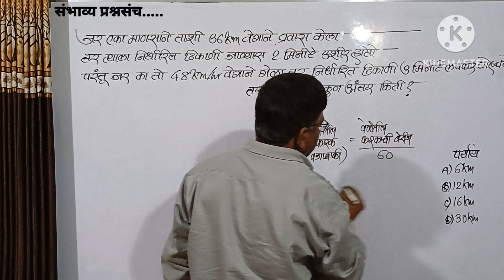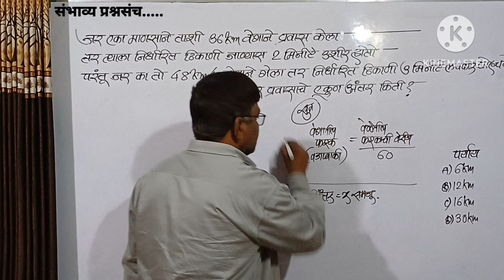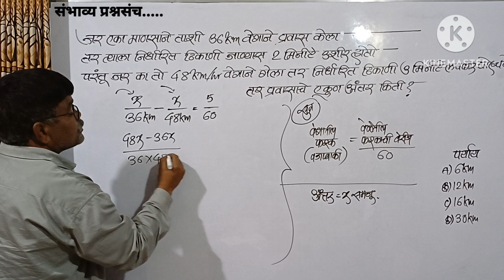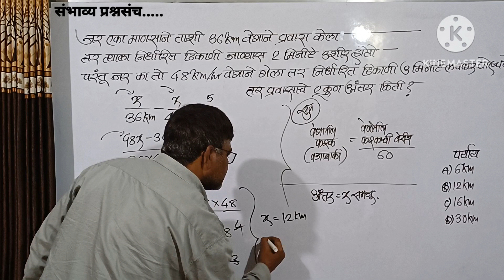36km/hrवेगाने निर्धारित ठिकाणी जाण्यास 2मिनिटे उशीर तर 48km/hrवेगाने 3मिनिटे लवकर पोचतो तर ए.अंतर?